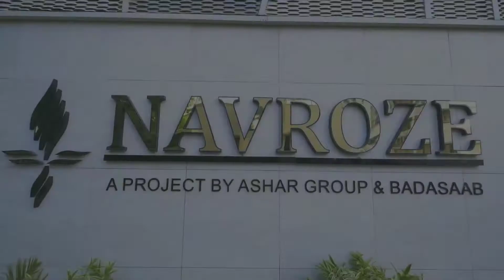Ashar Navroze Walkthrough | Ashar Navroze Pali Hill Mumbai | Ashar Navroze Brochure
Navroze by Ashar Group in Pali Hill, Mumbai South West is a ready-to-move housing society. It offers apartments in varied budget range. These units are a perfect combination of comfort and style, specifically designed to suit your requirements and conveniences.

 There are 2BHK, 5BHK and 10BHK Apartments available in this project. This housing society is now ready to be called home as families have started moving in. Check out some of the features of Navroze by Ashar Group housing society:

WE ARE USING THIS VIDEO FOR BRANDING PURPOSES ONLY. WE DO NOT HAVE ANY COPYRIGHTS. IF WE UNKNOWINGLY UPLOADED ANY COPYRIGHT MATERIAL.